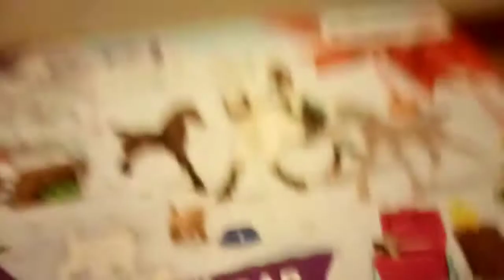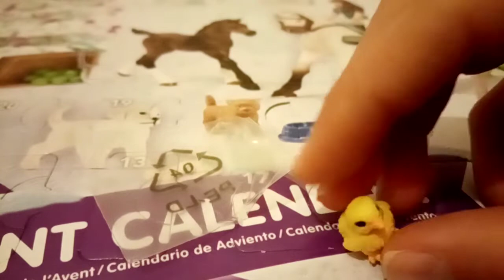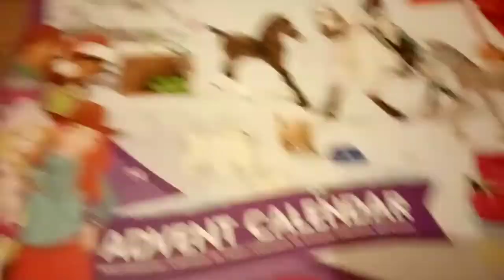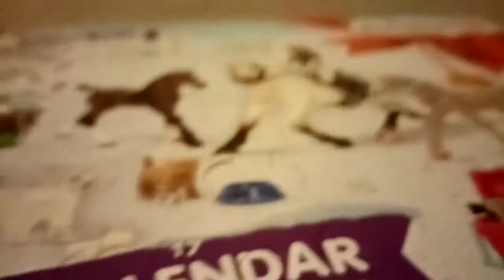Adventný kalendár : 2